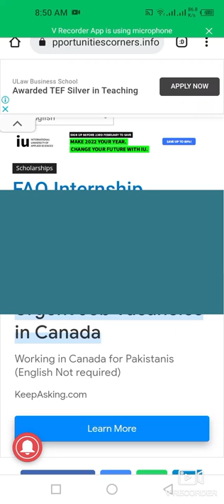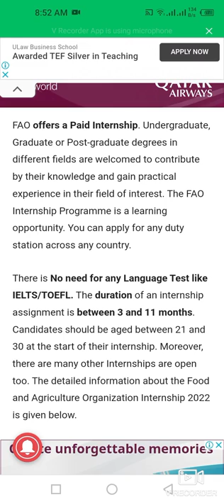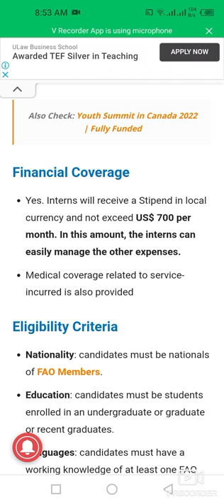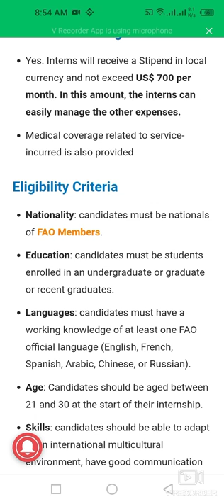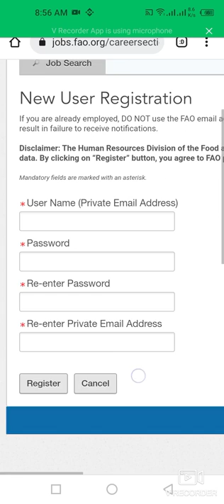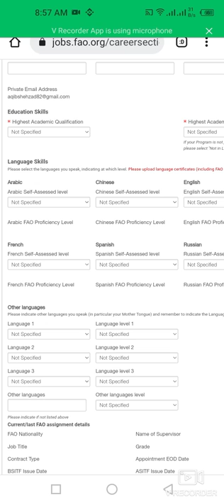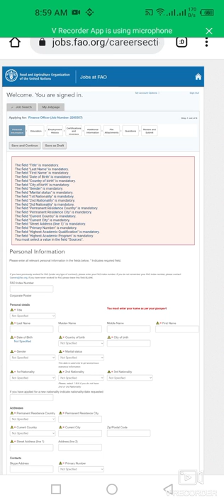How To Apply For FAO Internship Program 2022|Paid Internships| Undergraduate/Graduate/Post Graduate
This video is about how to apply for fao undergraduate/graduate/post graduate internship program.
w to apply for fao internship program 2022
how to apply for fao internship program 2022
undergraduate/graduate/post graduate internship program at fao
fully funded internship program in italy
study in italy
study in rom
un internship program
food and agriculture organization internship of tthe us
how to apply for un internship program
united nations internship fully funded
paid internship at united nations
un internship for international students
masters internship at us
study in usa
internships in us